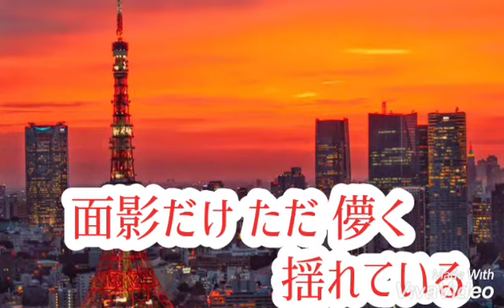トーキョー・トワイライト🎵 チェウニ／ cover by Ｃhika🎵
２００９ ０６２４ 発売

Ｃhika さんが 収録の繰り返しで よく頑張ってくれました🎵
その頑張りが 歌に表れてますよね〜👍🤗🆗✌️